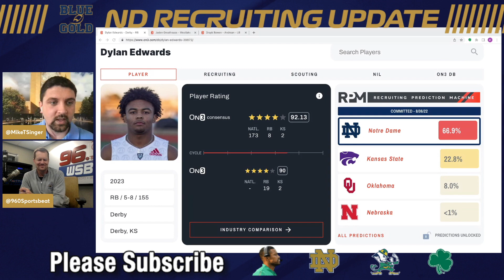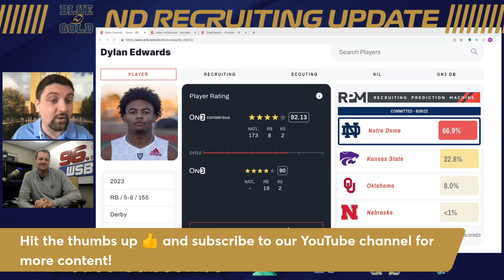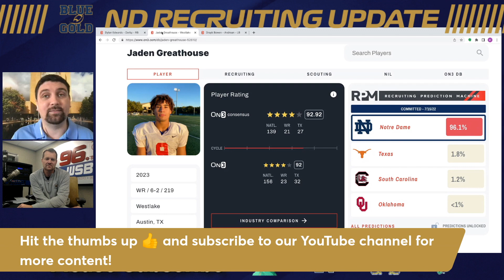Notre Dame commits visiting other programs?🤔👀 + Drayk Bowen appreciation video ☘️☘️☘️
Blue & Gold's Mike Singer discusses the latest in Notre Dame Fighting Irish football recruiting.

Join for only $10 to unlock premium access until the start of the 2023 football season!